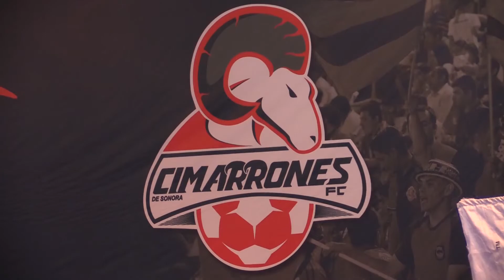Cimarrones Proyecto de primera